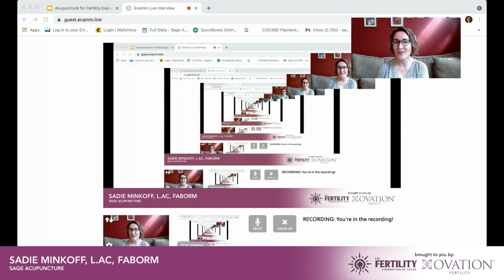2021 Infertility Awareness Summit: Acupuncture and Fertility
Sadie Minkoff, L.Ac., FABORM, is the clinical director of Sage Acupuncture, the largest reproductive acupuncture practice in central Texas. In this session, Sadie discusses acupuncture and how it can reduce inflammation and support fertility